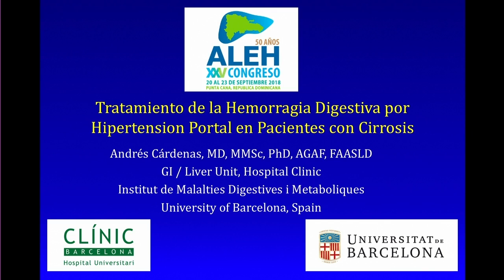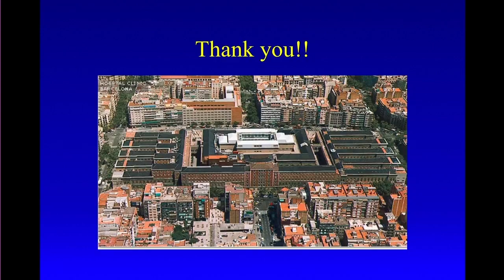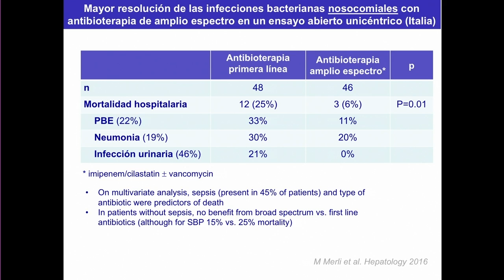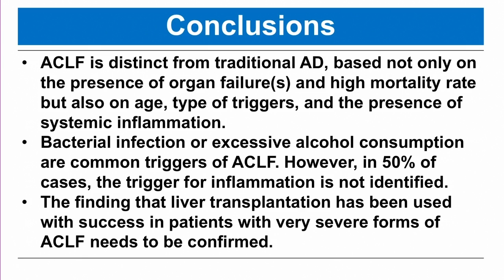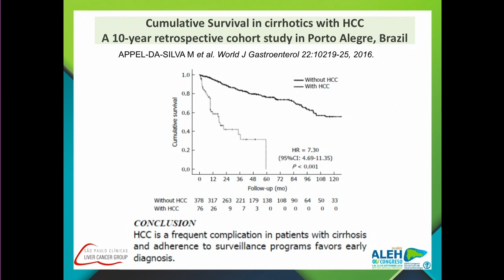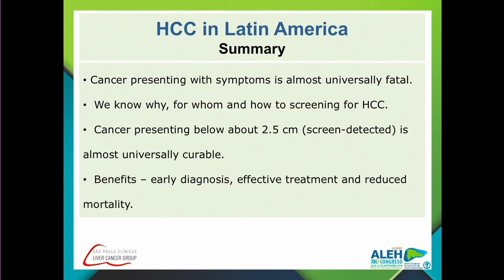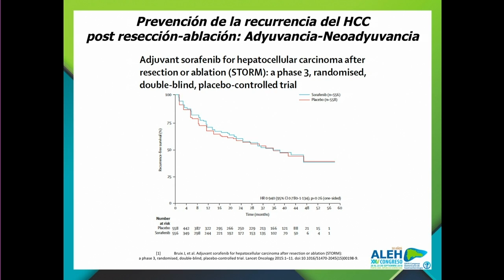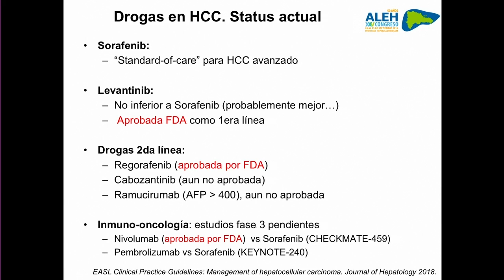EN VIVO ALEH XXV CONGRESO (HEPATOCARCINOMA)